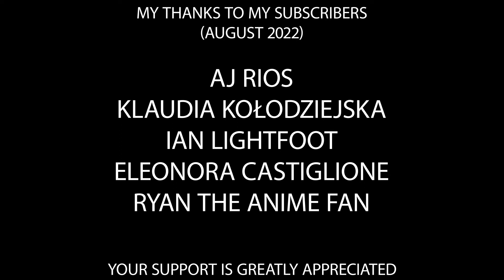Mei is informed Dead Island 2 has been re-revealed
UPDATE AS OF 17/11/2022: Dead Island 2 now launches on April 28, 2023. See the follow-up to my parody, "Mei is upset Dead Island 2 has been delayed to April 28, 2023",

Don't miss out more of my other Turning Red parody works on the "Turning Red Parodies" playlist

Mei is informed that Dead Island 2, a long-delayed action role-playing game in development at Dambuster Studios and to be published by Deep Silver, has finally been re-revealed with a February 3, 2023 release date. More on the news articles that inspired me to make this parody on the following links: